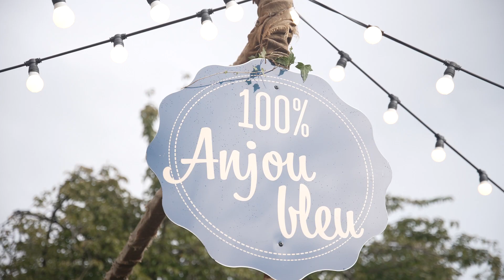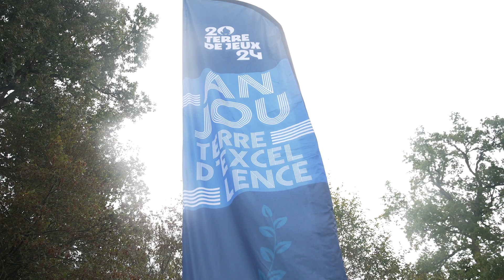HIGHLIGTHS #2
Retrouvez les plus belles images de la journée de vendredi.